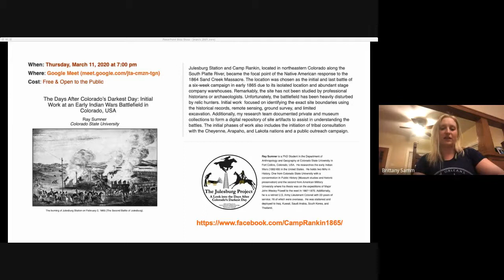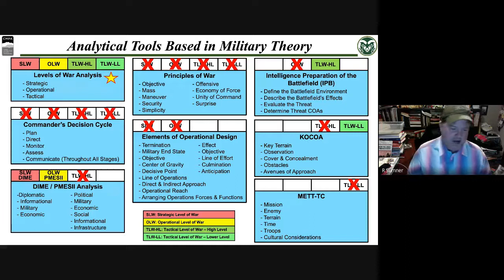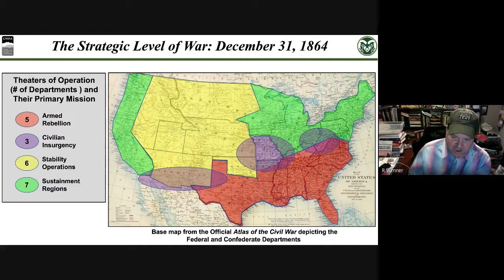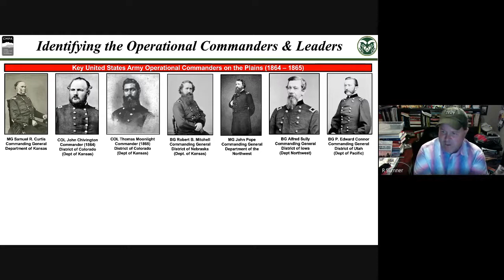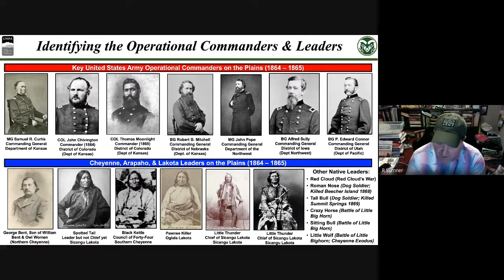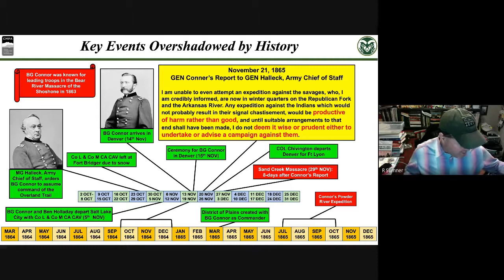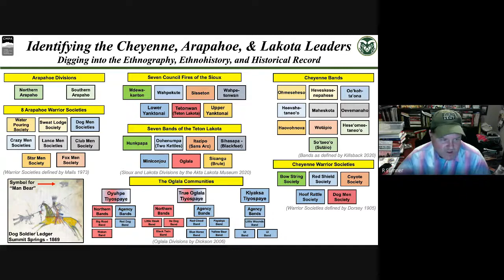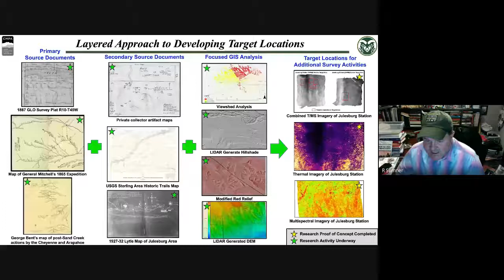The Days After Colorado’s Darkest Day -- Ray Sumner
On March 11, 2021, Ray Sumner presented "The Days After Colorado’s Darkest Day: Initial Work at an Early Indian Wars Battlefield in Colorado, USA" as part of the 2021 Indian Peaks Chapter lecture series.

SUMMARY: Julesburg Station and Camp Rankin, located in northeastern Colorado along the South Platte River, became the focal point of the Native American response to the 1864 Sand Creek Massacre. The location was chosen as the initial and last battle of a six-week campaign in early 1865 due to its isolated location and abundant stage company warehouses. Remarkably, the site has not been studied by professional historians or archaeologists. Unfortunately, the battlefield has been heavily disturbed by relic hunters. Initial work  focused on identifying the exact site boundaries using the historical records, remote sensing, ground survey, and limited excavation. Additionally, my research team documented private and museum collections to form a digital repository of site artifacts to assist in understanding the battles. The initial phases of work also includes the initiation of tribal consultation with the Cheyenne, Arapaho, and Lakota nations and a public outreach campaign.
Ray Sumner is a PhD Student in the Department of Anthropology and Geography at Colorado State University in Fort Collins, Colorado, USA.  He researches the early Indian Wars (1862-69) in the United States.  He holds two MAs in History. One from Colorado State University with a concentration in Public History (Museum studies and historic preservation) and the second from American Military University where his thesis was on the expeditions of Major John Wesley Powell to the west in 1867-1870. Additionally, he is a retired U.S. Army Lieutenant Colonel with 22-years of service; 16 of which were overseas.  He was stationed and deployed to Iraq, Kuwait, Saudi Arabia, South Korea, and Thailand.